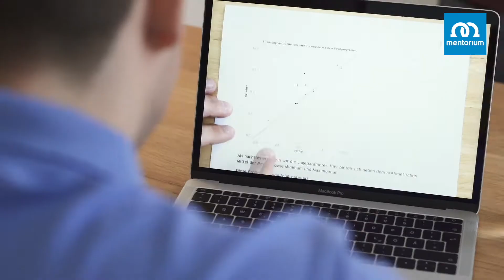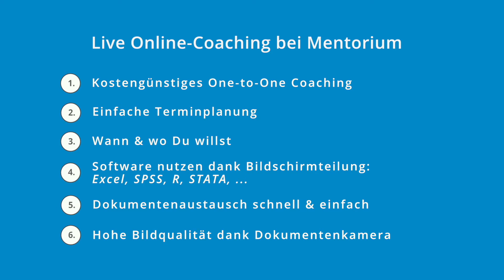Online Statistik Beratung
Die Statistik Beratung für Doktoranden, Studenten, Institute sowie Unternehmen und Behörden. Jährlich beraten wir - die Mentorium GmbH - Studenten, Doktoranden und Unternehmen bei etwa 1500 statistischen Projekten. Es geht um statistische Datenauswertung, Umfragen und die allgemeine Beratung zu Statistik Projekten.

Unser Statistik Beratung kann Tag und Nacht (24/7) über unser Online-System gebucht werden.

Mit unseren knapp 50 erfahrenen Statistikern aus unserer Data Analystics Abteilung bieten wir Statistik Beratung auf hohem Niveau und zu günstigen Konditionen. Die Statistik Beratung bieten wir online via Skype an. Wir können aber natürlich auch vorhandene Daten nach Absprache statistisch analysieren und grafisch aufbereiten.

Unsere Statistik Beratung wird von Studenten und Doktoranden für die statistische Datenauswertung einer empirischen Seminararbeit, Hausarbeit als auch Masterarbeit, Bachelorarbeit sowie Doktorarbeit in Anspruch genommen. Wir beraten natürlich auch bei statistischen Umfragen, also der bei der Vorbereitung/ Planung, Durchführung sowie dem Daten-Export/ Import bei Umfragen und der anknüpfenden statistischen Datenauswertung.

Unsere Statistik Beratung bieten wir für verschiedene Statistik Software an: R, Stata, SPSS, Excel, STATISTICA und SAS.